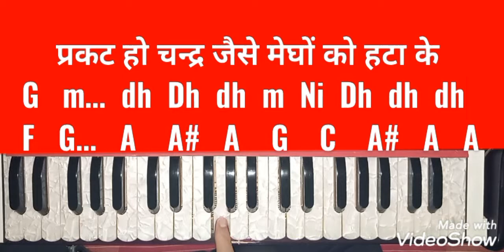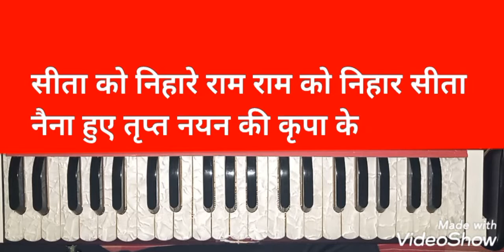Ram Sita Ceremony Song || Harmonium Tutorial 🙏😍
harmonium tutorial video link
Ranjha song

# PianoTutorials
# songnotations